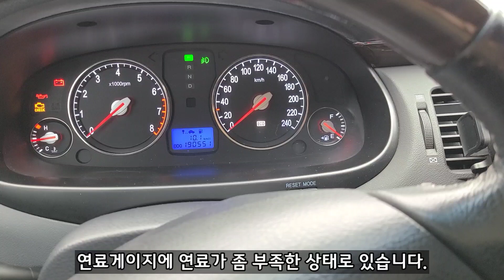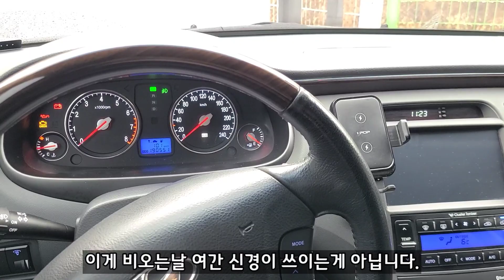190,551km주행한 2010년식 더럭셔리 그랜저 ㅣ감사합니다